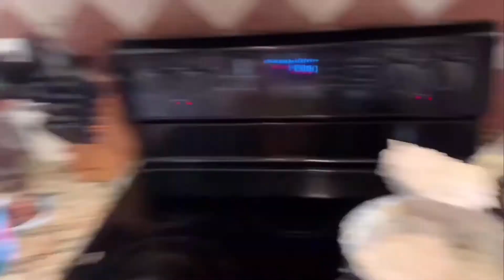Pan Productions, but it's out of context